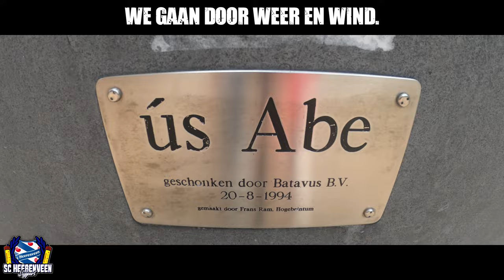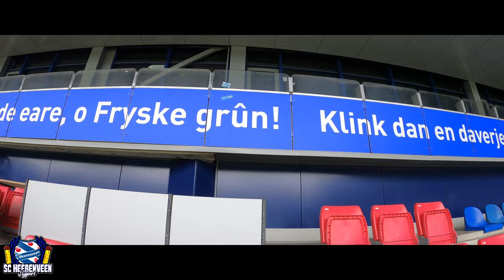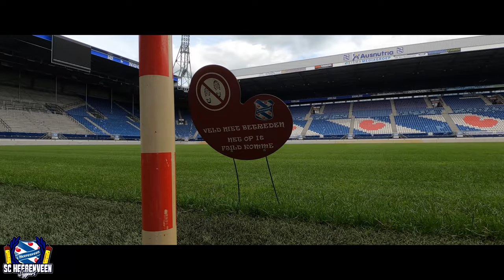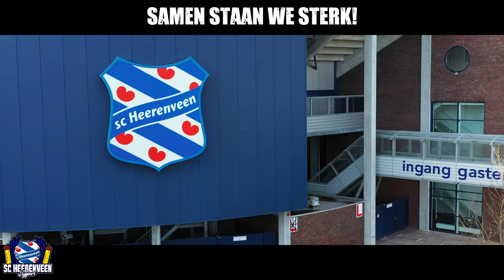WE MISSEN JULLIE | 25-12-2020 | DJI MAVIC PRO 2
Lees de beschrijving voor meer info over dit kanaal!.